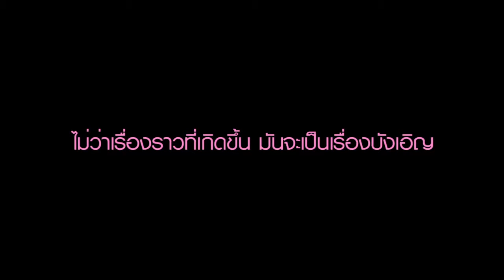ENG & SON Presentation